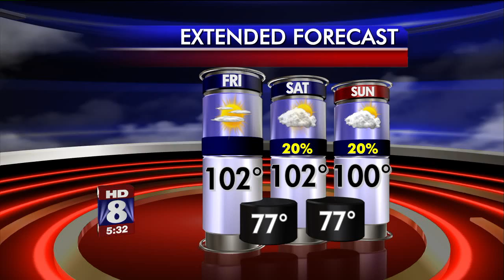WGHP VIDEO: FAN FUN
Clip from the 5pm Newscast 6/28/12
WGHP FOX 8 Greensboro/High Point/Winston-Salem, North Carolina